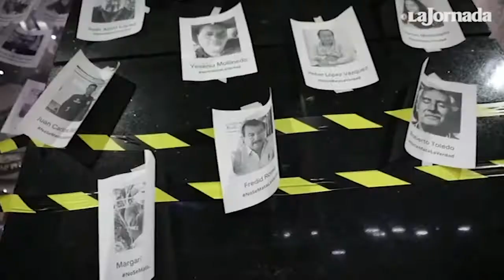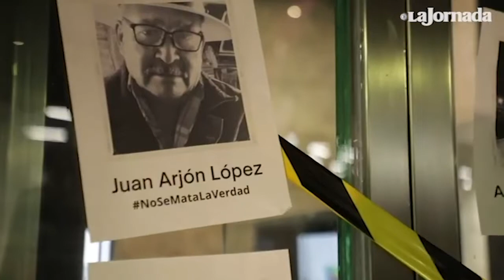Ante la creciente violencia contra periodistas, “clausuran” la FGR